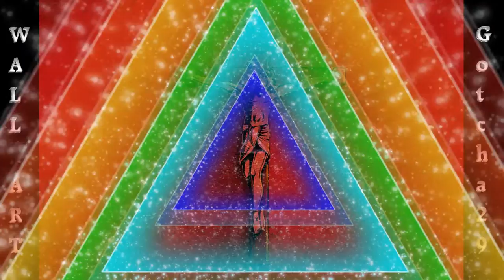Wall Art Red Bubble by Gotcha29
Around 90 wall art designs by Gotcha29 available to purchase from his red bubble shop as canvas prints, framed pictures, metallic prints, posters, greeting cards.